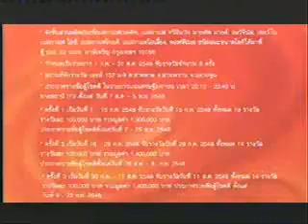โฆษณา NESCAFÉ-COFFEE MATE ลุ้นเงิน100,000บาท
โชครางวัลใหญ่ กับเนสกาแฟ-คอฟฟี่เมต โชคดีที่ทุกคนดีใจ ที่เงิน 100,000 บาท หมดเขต 31 ต.ค. 48 ( nescafe coffeemate )